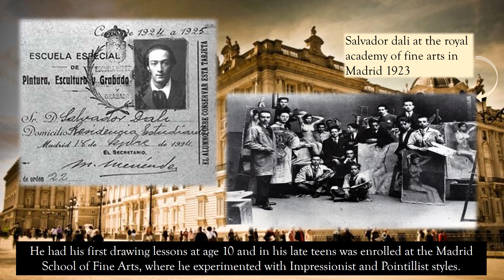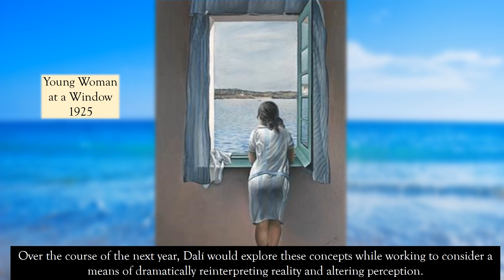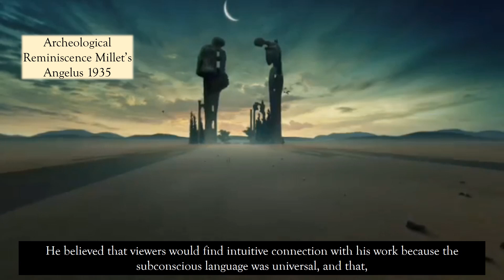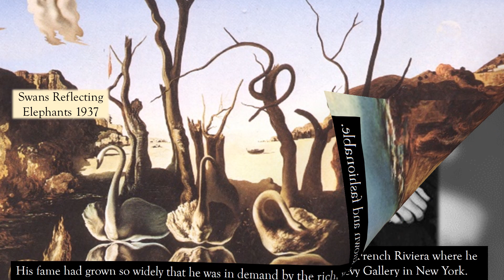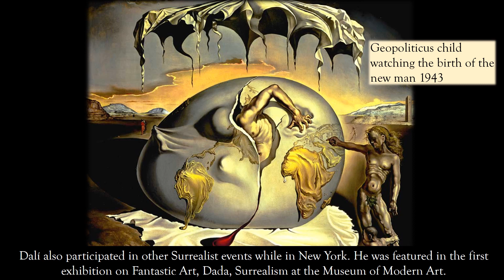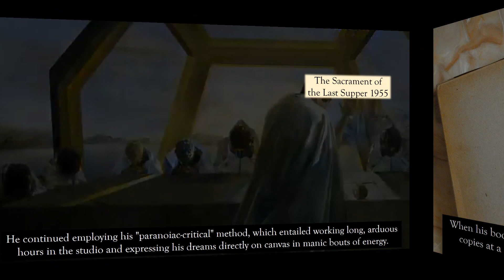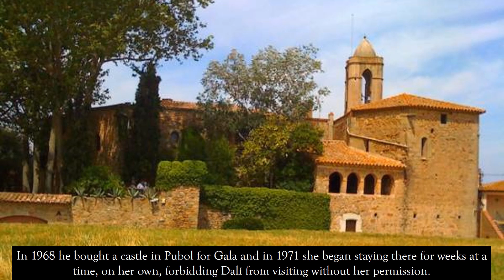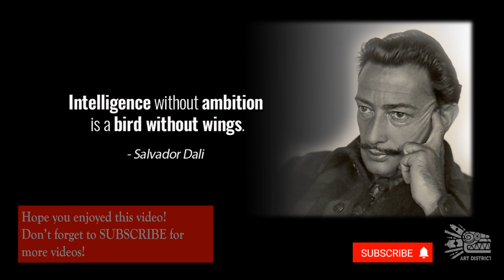Salvador Dali Biography!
What is Salvador Dali famous for? What was Salvador Dali's personality like? Is he the craziest artist of all time? name an artist  crazier than Dali in the comments, i dare you!